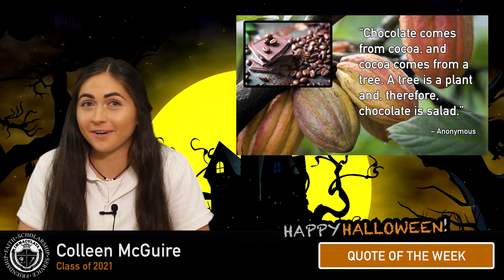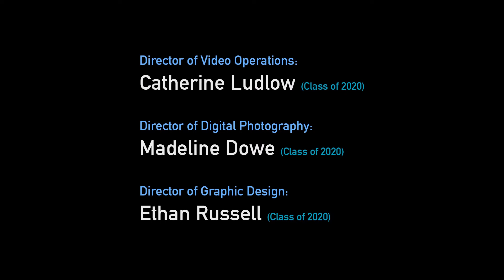Weekly Update: October 28, 2019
Immaculata High School (Somerville, New Jersey, USA) presents the Spartan News Network (“SNN”) written, produced, directed, and edited by our students! *All images, video, graphics, and sound have been properly licensed.

Digital Arts Teacher / Program Director:
Mr. Joe DeVito (Class of 1998)

STUDENT LEADERS:

Director of Video Operations:
Catherine Ludlow (Class of 2020)

Director of Digital Photography:
Madeline Dowe (Class of 2020)

Director of Graphic Design:
Ethan Russell (Class of 2020)

Director of Athletics Media:
Seth Reno (Class of 2020)